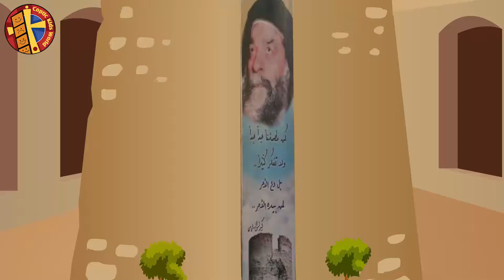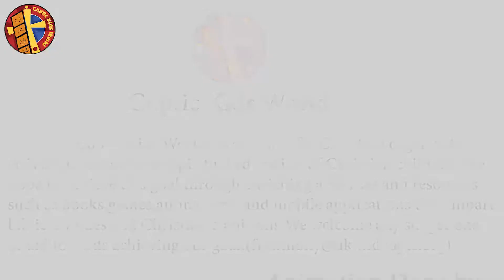Pope Kyrillos VI Animated Cartoon (English)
An animated cartoon of the story of Pope Kyrillos VI (Pope Cyril of Alexandria) in English.

Come along with Mark and Hannah to see Pope Kyrillos VI during Tasbeha! May his prayers be with us and Glory be to God forever. Amen.

"Coptic Kids World" is a nonprofit, Christian organisation striving to enhance the spiritual education of Christian children. We hope to achieve this goal through enriching activities and resources such as books, games, animations, and mobile applications that impart biblical values and Christian traditions.

Imitate the faith lyrics:
Imitate the faith,
of the Saints.

Learn from them,
be their friends.

We must glorify his name,
For his sake not our fame.

Be an example for others,
Love them like your own brothers.

To the saints we intercede,
They help us to succeed.

Imitate the faith,
Of the saints.